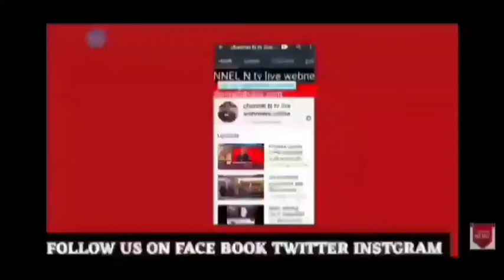मेरठ 11.12.2020 अन्तरजीय ट्रैक्टर चोरो का भंडाफोड़:थाना मेडिकल पुलिस का शानदार कार्य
मेरठ 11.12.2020 अन्तरजीय ट्रैक्टर चोरो का पर्दाफाश:थाना मेडिकल पुलिस टीम का शानदार कार्य:मुठभेड़:पूरी खबर देखिए मेरठ मित्र channel n tv live न्यूज़रूम से नवेद खान की रिपोर्ट